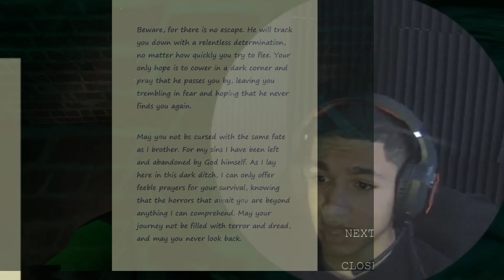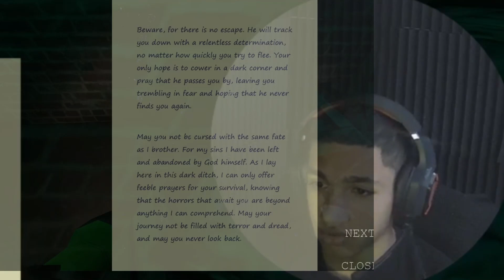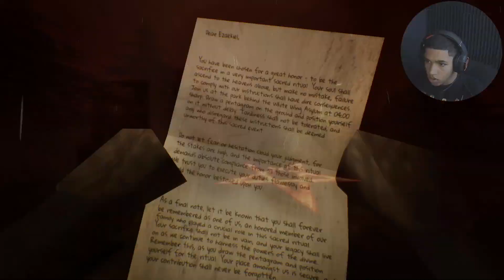A Crazy Mechanic Clown I Trying To Kill Me...(The Nefarious)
Timestamps:
22:40 Jump Scare

You receive an unsolicited message from an unfamiliar individual requesting a purchase of 10 grams of weed. Following the instructions provided, you head to a designated basketball court for the transaction. However, upon arrival, the individual fails to appear. As you commence your journey back home, an individual dressed as a mechanic and disguised as a clown unexpectedly initiates an attack, Consequently, you are now faced with the daunting task of navigating through a series of treacherous environments, namely a subway, sewer, asylum, and forest, with the sole objective of ensuring your own survival.

-OL